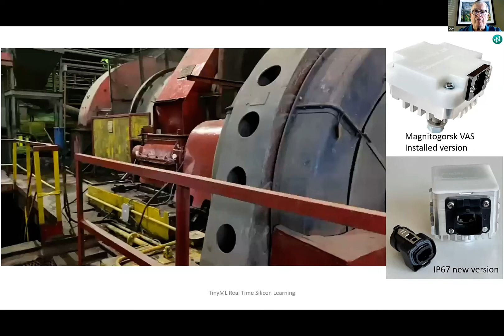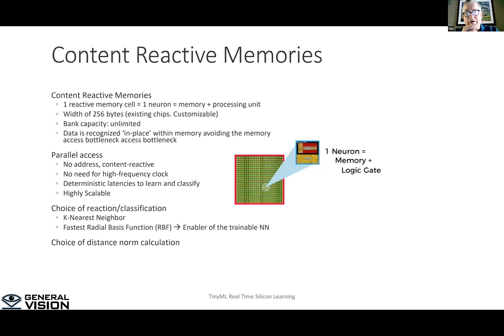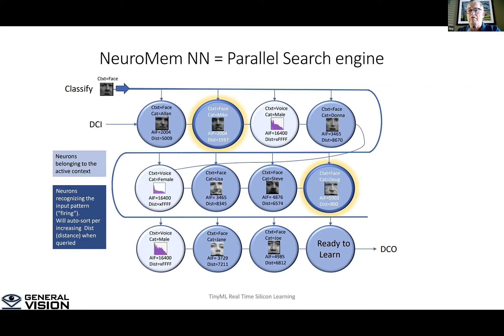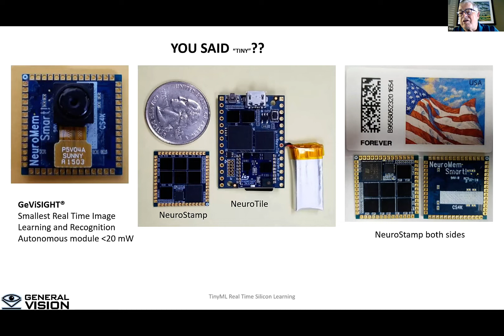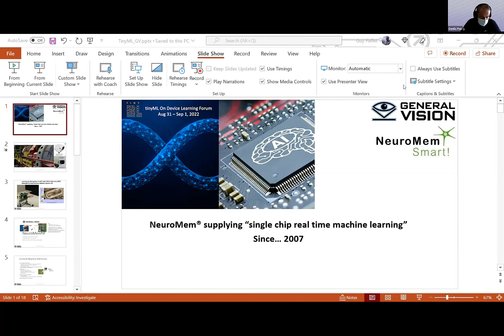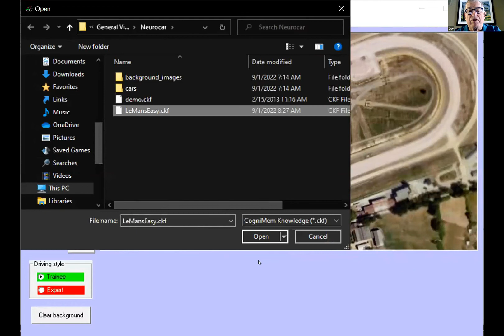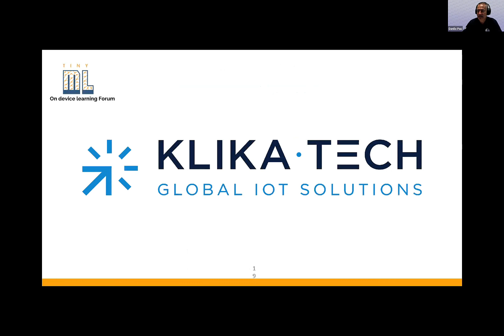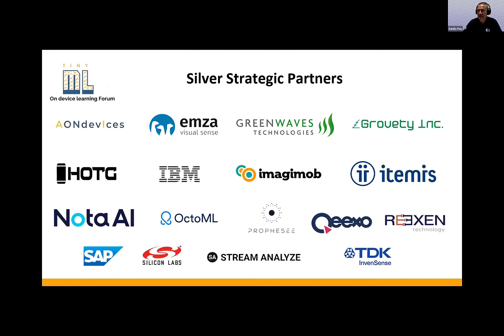tinyML On Device Learning Forum - Guy Paillet: NeuroMem® wearable, hardwired sub milliwatt real time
NeuroMem® wearable, hardwired sub milliwatt real time machine learning with wholy parallel access to “neuron memories” fully explainable
Guy PAILLET, Co-founder, General Vision

NeuroMem is a fully hardwired, instant, incremental “learn and recognize” ML technology featuring response such as identified (one or many categories), uncertain and unknown (e.g. anomalies detection among others) with incremental learning without software of the unknown. NeuroMem fulfill the request of DARPA for explainable AI (capability of
“behavior justification”). The ZISC was born at Paris in IBM Labs in 1993 co-patented by IBM Corp. and Guy Paillet as ZISC
The TinyML technology had followed the semiconductor geometry evolution from 1 micron 36 neurons (ZISC36) to the incoming ANM5500 neurons (55 nm by TSMC) and more to come. Thousands of NeuroMem chips are in operation at customers site around the World mostly since 2010 but some since 2000 (some at sea on fishing vessel trained by sailors)
It is possible to put the real time learning and recognition inside of miniature devices such as a MEMS microphone, ball bearing or an image sensor (patented MIPD – Monolithic Image Perception Device). Accurate learning and recognition can be achieved at either 25 MHZ but can be also efficient at few dozens of hertz. Neurostamp, featuring a small low power FPGA and 4032 is a perfect example of the smallest device capable of making
anomalies detection which can be generalized in factories, automotive or more. Typically depending on operation power consumption, for exemple on NM500 (on the NeuroStamp can be from 50 microwatt to 3 milliwatts as there is no sofwareuning operation can be fully asynchronous.